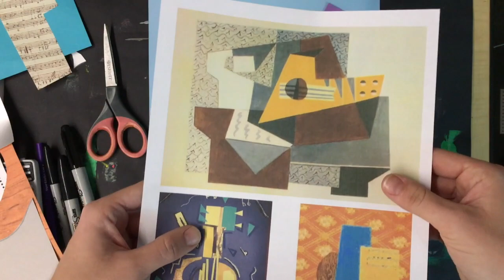Final Guitar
This video is about Final Guitar